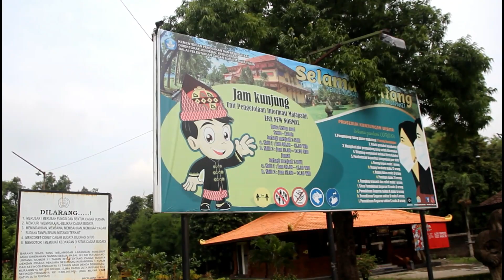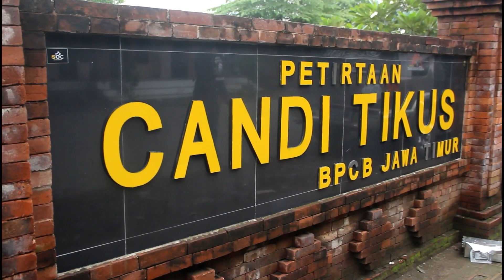Explore Padepokan DS custom // Sambang bengkel Blazer Mojokerto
Untuk konsultasi Restorasi dan Modifikasi hubungi no wa: 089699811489
Alamat Jl. Sumber Sari No.89 kel.Cisaranten kulon kec.Arcamanik
bandung